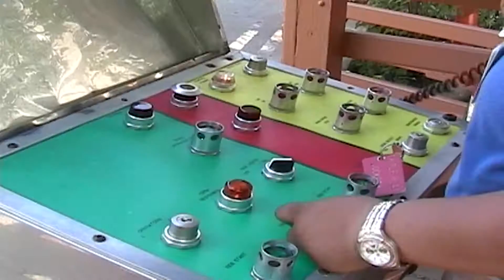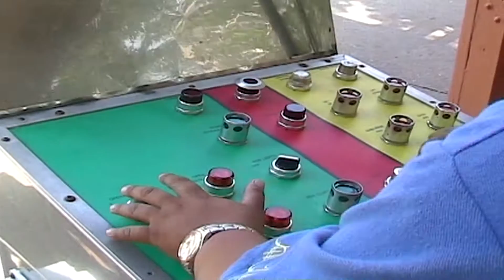2004 six flags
2004 Six Flags Great America